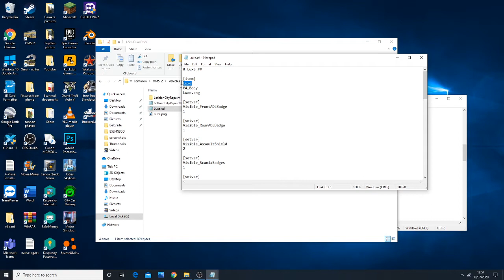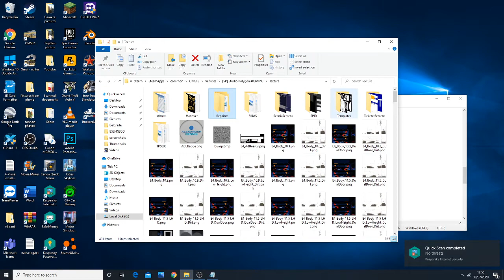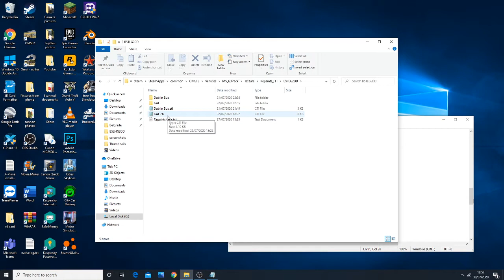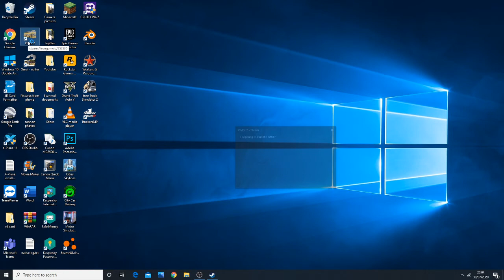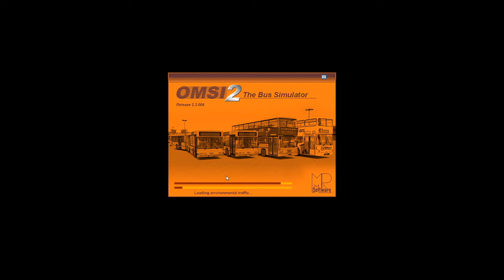Omsi 2 How to Change AI List *Tutorial* - ai cars and buses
Tired of seeing the default ai Man buses or vehicles from the ai list that came with your map in Omsi 2? Well luckily changing the ai list in Omsi 2, which includes both the ai cars that appear on the map you are playing as well as the ai buses, is actually quite easy to change. In this Omsi 2 tutorial video, I show you how you can change the ai list of any map in Omsi 2, so that you can have the ai cars and buses that you want driving around in the map, rather than the default ones that come with your map.

You won't bus when your next virtual bus is due again :).